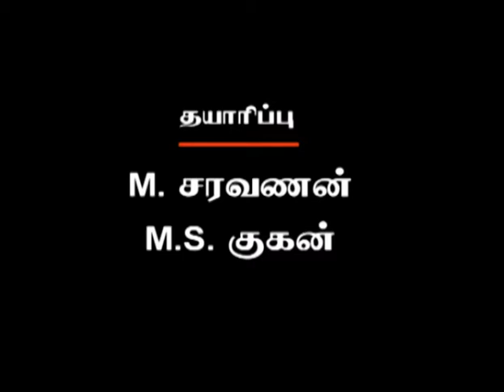Episode 888: Sorgam Tamil TV Serial - AVM Productions